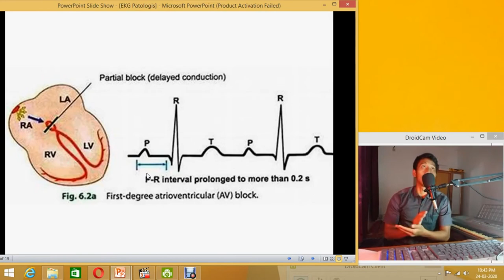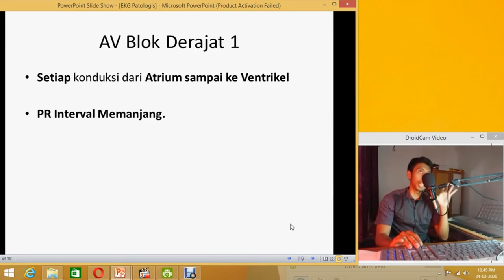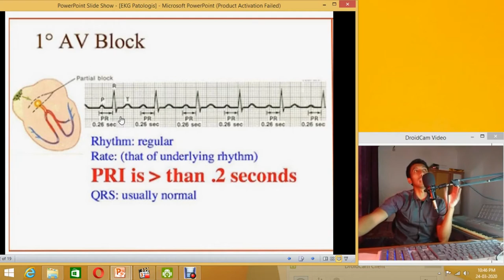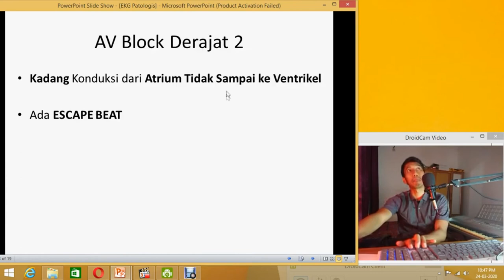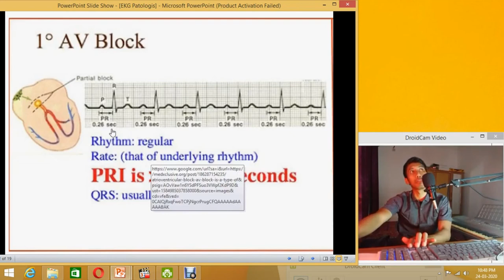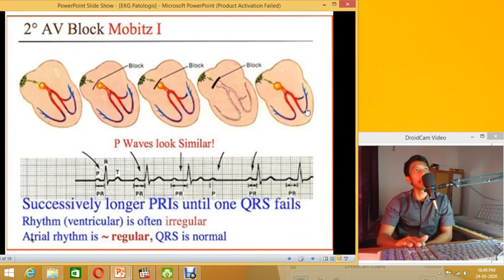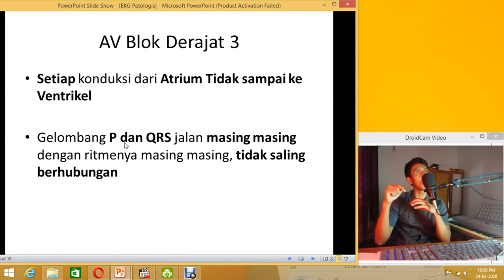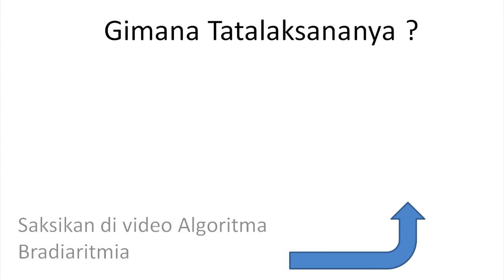AV Block, AV Blok Derajat 1, Derajat 2, Mobitz 1 (Wenckebach), Mobitz 2, Derajat 3 (Complete Block)